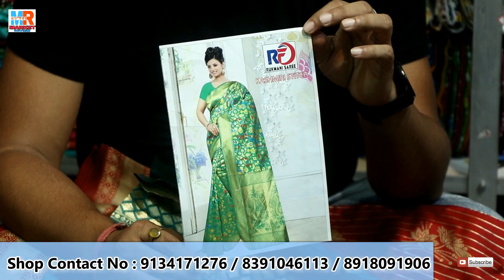Hakoba, Handloom, Batik Linen, Dhakai Jamdani, Cotton Silk, Printed saree Manufacturer In Shantipur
LOKENATH SAREE CENTRE
ADDRESS : 35, Rampada Sarani, Sutragarh Santipur Nadia

(Please Don't Call For Sale Related Query)

.VIDEO DECLAIMER.